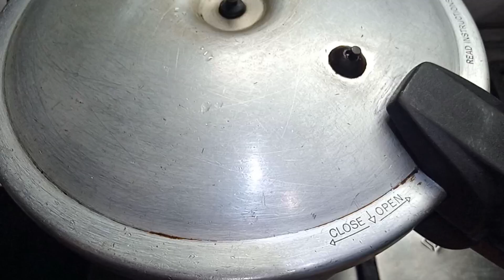DHABA STYLE KEEMA MATAR ||RAMZAN 2024 || RAMZAN SEHRI KEEMA MATAR MASALA BY COOKING WITH IRAB💖🌛 ✨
Matar Keema Recipe By ijaz Ansari || امی جان نے آج ایسا مٹر قیمہ بنایا کہ بس منٹوں  میں چٹ ہو گیا

DHABA STYLE KEEMA MATAR | KEEMA MATAR MASALA | MUTTON KEEMA RECIPE

cooking with Irab 💖
iftar recipes
 make and freeze iftar recipes
 make and freeze recipes for ramadan
 make and freeze ramadan snacks recipes, make and freeze recipe ramadan food preparation
 ramadan preparations
how to prepare for ramadan
 pre ramzan preparation for iftar
my ramadan preparation recipe
ramzan preparations
ramadan preparation 2024
sehri special recipe
ramzan special recipe
Ramzan preparation for sehri
iftar snacks recipe ✨
matar keema recipe
how to make matar keema
matar keema banane ka tarika
matar keema kese banta ha
matar keema
 matar keema by ijaz ansari
 trending videos
top videos foods
indian food Recipes
how to makekeema recipe
mutton keema
beef keema recipe
keema masala
mutton keema curry
qeema matar
 keema matar recipe
matar keema recipe
keema masala dhaba style
keema masala recipe
mutton mince recipe
keema matar masala
how to make keema matar
matar keema
kheema recipe
keema curry
keema mattar recipe by cooking with Irab 💖
mutton keema curry recipes
dhaba style mutton keema
dhaba style keema matar
dhaba style keema recipe by ijaz insari food scert